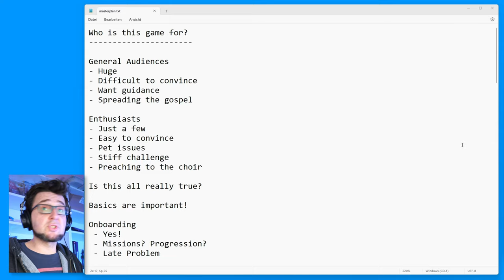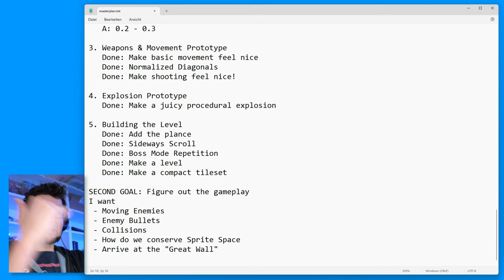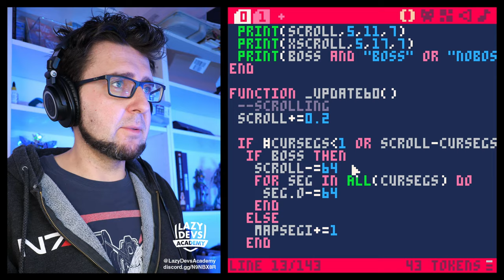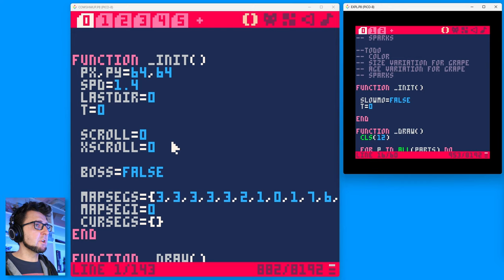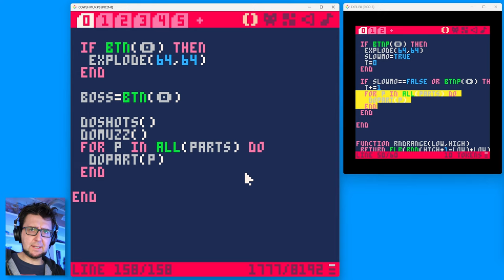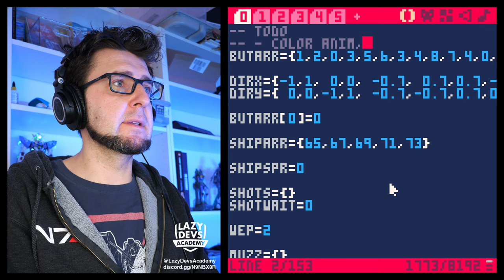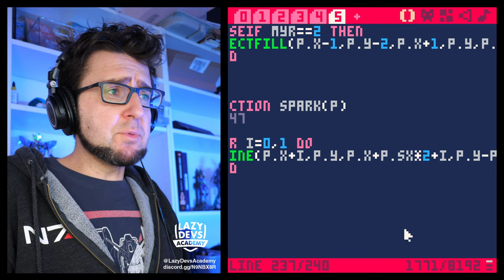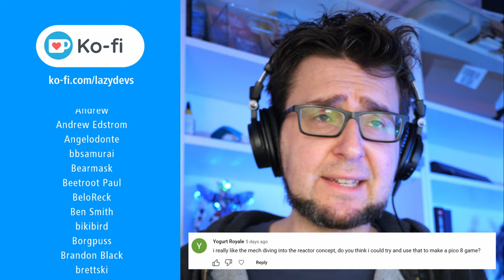Making an Advanced Shmup #18 - First Prototype - Pico-8 Hero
0:00:00 Intro
0:01:15 Planning
0:05:51 Bugfixing
0:09:25 Making the Game
0:13:03 Merging Explosions
0:19:12 Folder Management
0:20:25 Clean-up
0:28:09 Doggie Zone
0:30:26 Ko-fi